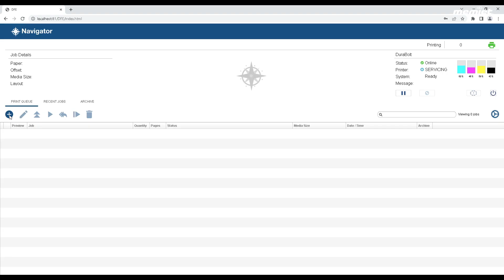6. How to Change the Print Resolution with DuraBolt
Learn how to change the print resolution with DuraBolt using the Navigator Digital Front End. This is the sixth video in the DuraBolt Maintenance Series.